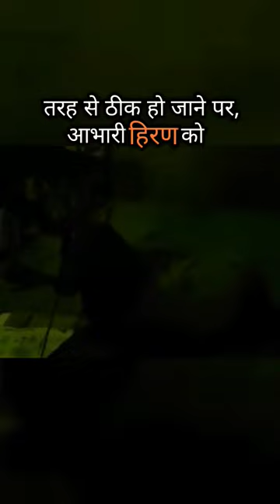Men Chainsaw A Frozen Lake To Save Deer स्थानीय मछुआरों ने हिरण को बचाने के लिए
and participation in our private discord server:

location :-   Siberia

I like to to commentary on animals, wholesome moments, events and more ❤️💬

I Focus on Telling contents that is heartwarming or entertaining or educational! 🤗
Allow me to be your companion during your free moments! 😁
This journey is gonna be filled with tons of super cool funny moments 🥰

On our channel, we Show exciting, wholesome and happy videos. You can watch funny dog videos, funny cat videos and stories and a lot more.😊

This story is sure to make your day, and it's a great reminder of what's really important in life.

मेरे चैनल में आपका स्वागत है, यहां मैं दुनिया भर की सर्वश्रेष्ठ कहानियों को संपादित और सुनाता हूं,
मुझे जानवरों, अच्छे पलों, घटनाओं और बहुत कुछ पर टिप्पणी करना पसंद है ❤️💬

मुझे नहीं पता कि इस वीडियो का मालिक कौन है या किस कंपनी ने खरीदा है और अगर आप मुझे किसी कॉपीराइट मुद्दे के लिए ईमेल भेजेंगे तो मैं आभारी रहूंगा 🙏❤️

मैं ऐसी सामग्री बताने पर ध्यान केंद्रित करता हूं जो हृदयस्पर्शी या मनोरंजक या शिक्षाप्रद हो! 🤗
अपने खाली क्षणों में मुझे अपना साथी बनने की अनुमति दें! 😁
यह यात्रा ढ़ेर सारे बेहतरीन मज़ेदार पलों से भरी होगी 🥰

हमारे चैनल पर, हम रोमांचक, संपूर्ण और खुशहाल वीडियो दिखाते हैं। आप मज़ेदार कुत्ते के वीडियो, मज़ेदार बिल्ली के वीडियो और कहानियाँ और भी बहुत कुछ देख सकते हैं।😊

यह कहानी निश्चित रूप से आपका दिन बना देगी, और यह इस बात की याद दिलाती है कि जीवन में वास्तव में क्या महत्वपूर्ण है।